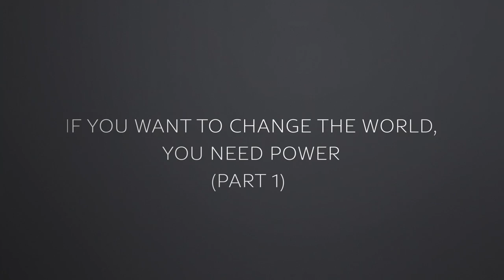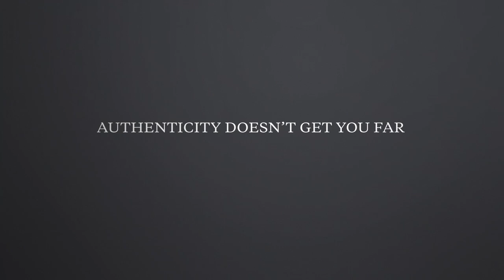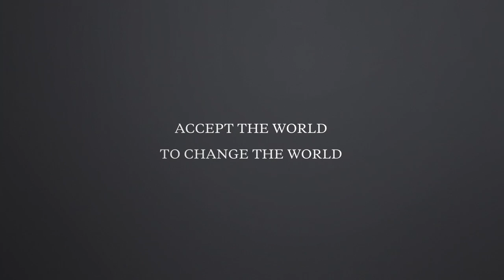If You Want to Change the World, You Need Power: Part 1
Stanford GSB’s Jeffrey Pfeffer says that to change the world, you first have to accept and understand it — and then you need to develop the personal qualities that will help you persuade others to follow you.